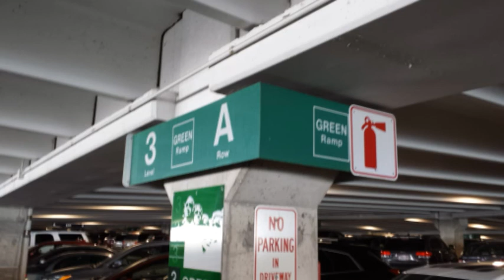Florida time pictures and videos 2017 or 16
Florida time!!!